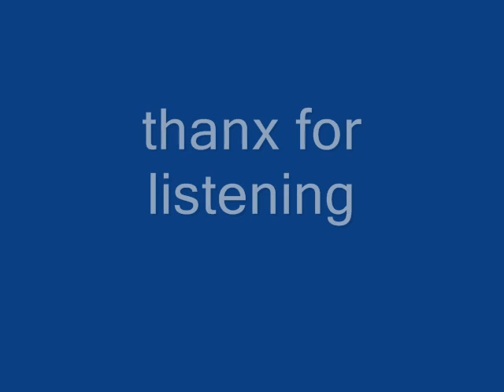GLAUBE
GLAUBE from the Album SPIEGEL...All Instruments...by Roland Winkler.